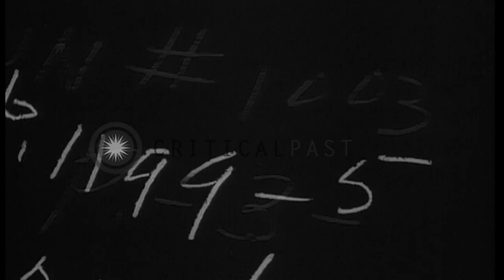Scenes from Allied invasion of Europe during World War II. HD Stock Footage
Scenes from  Allied invasion of Europe during World War II.

Activities of Allied troops during an invasion in Europe. An animated map of Italy illustrates belligerents and battle lines. US troops entering Rome. Buildings and streets in Rome. US Army General Mark Clark shown. Russian troops proceeding from the East. Russian Marshal Zhukov at a desk, reviewing battle maps. Views of Joseph Stalin. Allied landing craft approaching the Cherbourg Penninsula. B-26s of the 9th Air Force flying over the battle field. Formation of B-26s painted in D-Day white stripes. Gun camera footage from Allied aircraft strafing German aircraft on the ground and in the air. U.S. paratroopers dropping from C-47 aircraft. Some firing a mortar on the ground. Supreme Allied Commander, General Dwight D. Eisenhower, together with British Field marshal Bernard Law Montgomery and British Air Chief Marshal Sir Arthur Teddar, at a conference table with key staff. Location: Europe. Date:  1944.

57,000+ broadcast-quality historic clips for immediate download.